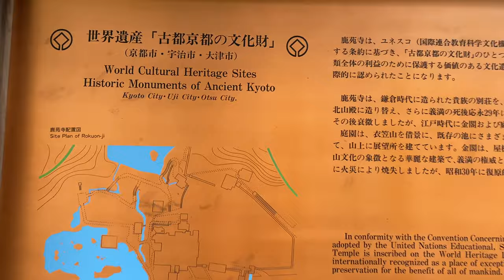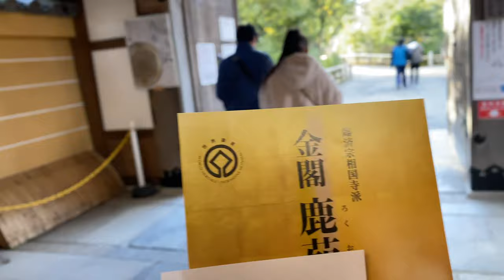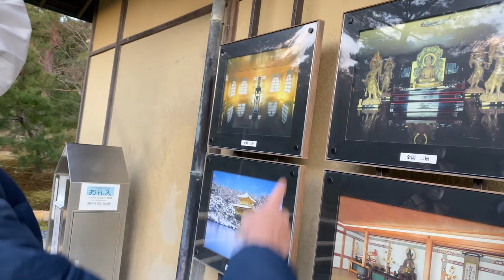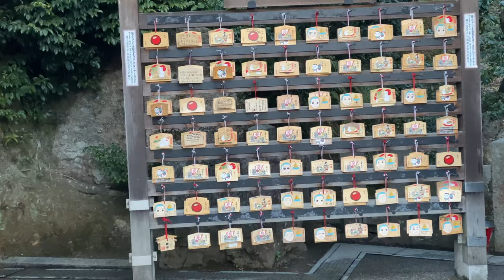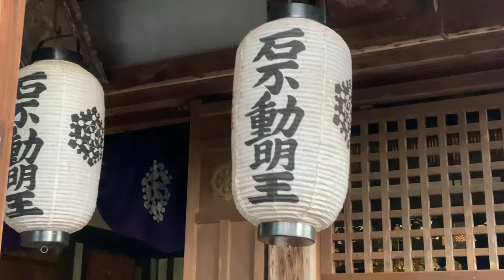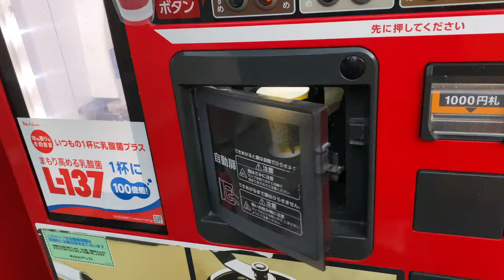Kinkaku-ji (The temple of Golden Pavilion)Guide /Cinematic/4K金閣寺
Kinkaku-ji 金閣寺(The temple of Golden Pavilion) /Rokuon-ji is a Zen Buddhist Temple .This temple was registered as a World Cultural Heritage Site in 1994.This is the must visit place of Kyoto .